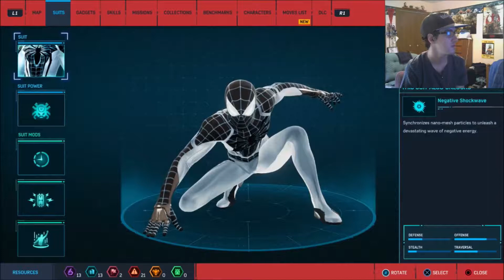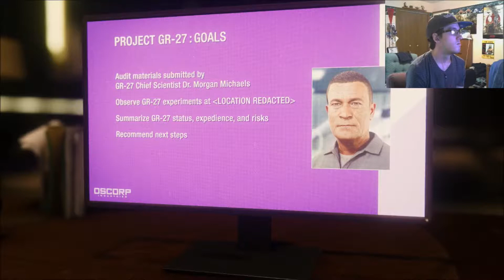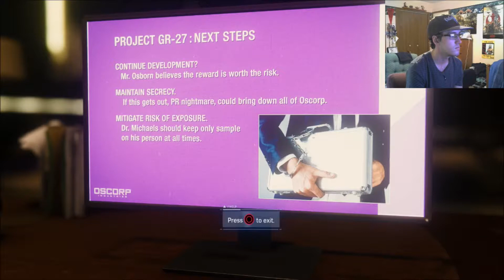Attending Halloween Parties! (Marvel's Spider-Man Part 10!)